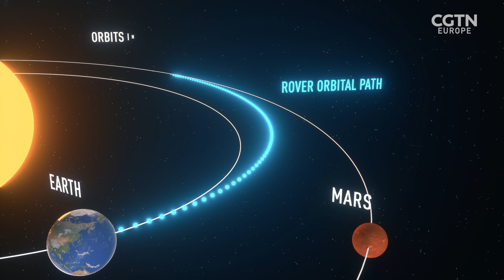Looking for life on Mars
Since 2012, Nasa's Curiosity Rover has been traversing the red planet to see if it could support microbial life. Now the ExoMars team is attempting to search deeper with the Rosalind Franklin Rover which will be launched to Mars in 2022.

Emma Keeling meets Abbie Hutty and Professor Andrew Coates to see how the Rosalind Franklin Rover will land on Mars and look to answer one of the great questions of life - are we truly alone in the universe?